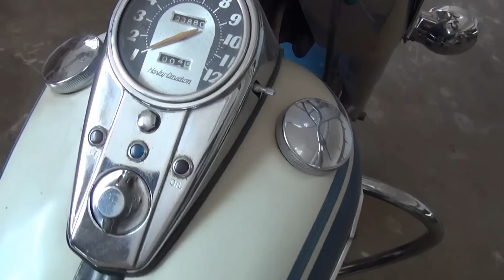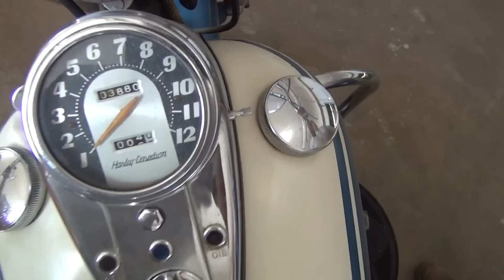Hunting Harley's, 1963 FL Duo Glide Original Paint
Todd just found this 3800 original mile 1963 Duoglide